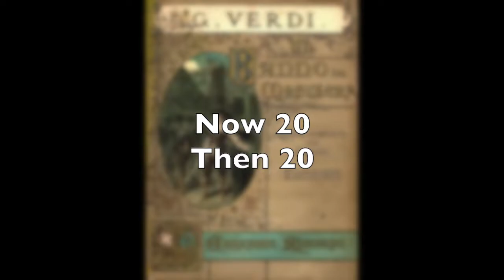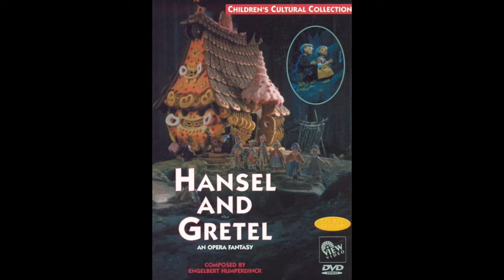The 20 Most Popular Operas. Music Lesson 13. Stephen Jablonsky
This video is for lovers of opera. It gives you a chance to see how your favorites stack up against the competition. I got this data from Operabase. I thought it would be interesting to see how worldwide opera preferences changed over a ten year period. Surprisingly, seven of the top 20 did not change position between 2008/9 and 2018/9. Pagliacci, which was number 17, and Salome, which was number 19, did not stay in the top 20. Wagner fans will be disappointed to see that none of his compositions made the list.